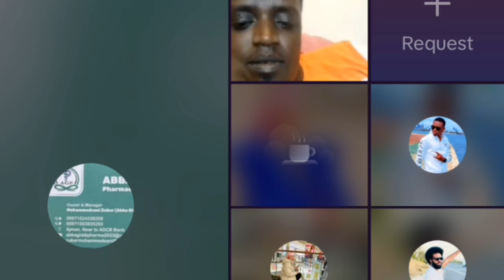😭 Sababa Nasra Gursum Lubuun Nama 5 Batee Sumale Kesati